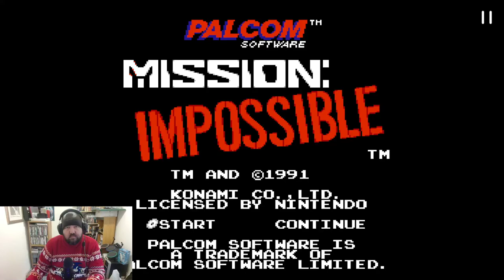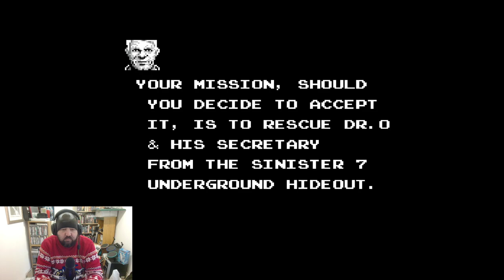Worst Games Ever? Part 3: Mission Impossible (NES)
Is Mission Impossible the worst game on NES? Watch and find out!